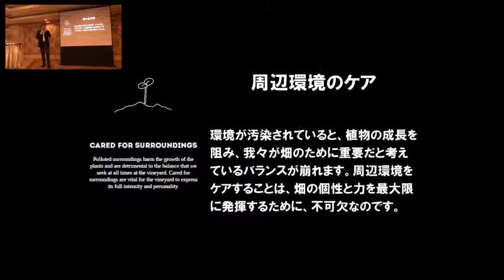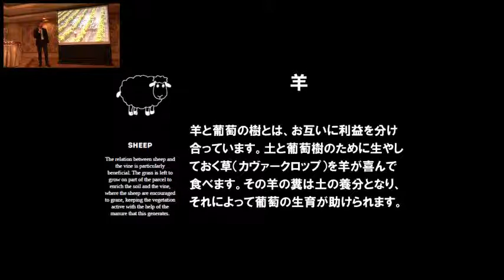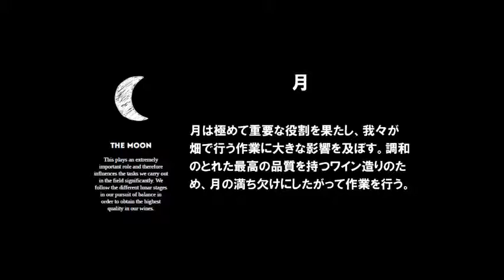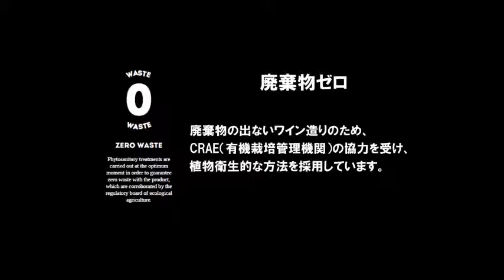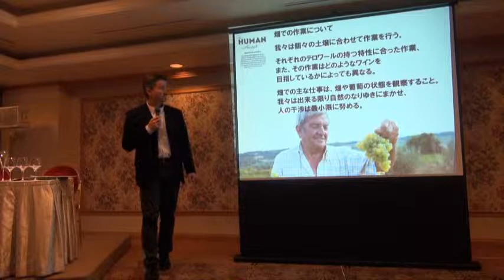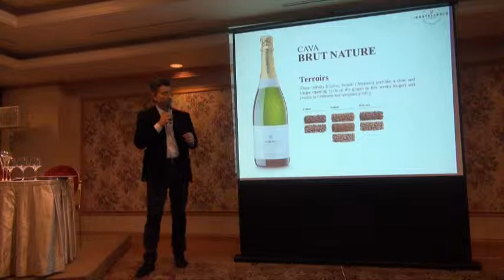カステルロッチ セミナー03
2月下旬に開催されました、カステルロッチ＆ヒル　ファミリー　エステーツの来日テイスティングセミナーです。